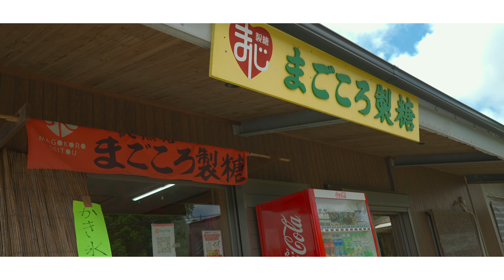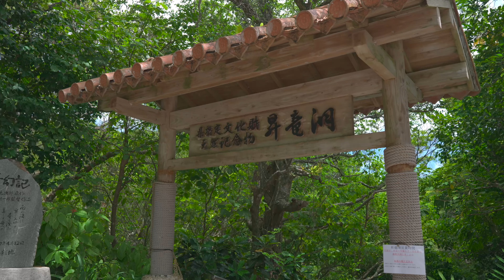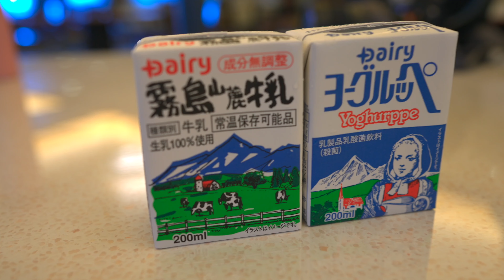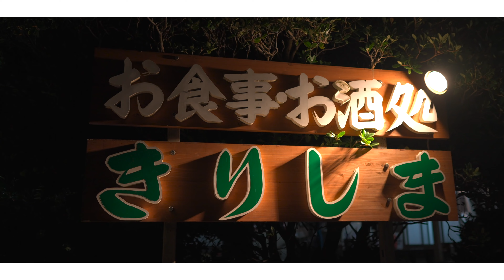奄美群島の旅3 沖永良部島の半崎は日本一美しい海の色！徳之島の犬田布岬の夕日も堪能 Okinoerabu Island ＆Tokunoshima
今回は、前回に引き続き沖永良部島を巡ります。
ウジジ浜公園の奇岩の異世界感たっぷりの朝日から、
与和の浜を貸切状態で堪能。
その後、この旅1番と言えるほどの半崎の美しい海の色に感動し、
日本屈指の鍾乳洞、昇竜洞を巡って、沖永良部島を後にします。
その後、次の目的地徳之島に到着し、犬田布岬で素晴らしい夕日に出会いました。
盛りだくさんの、奄美群島での1日をご覧ください。

1 0:00 ウジジ浜公園
2 1:59 与和の浜
3 4:07 ホテルシーワールドさん
4 4:34 てぃださん
5 6:23 半崎
6 9:22 まごころ製糖さん
7 11:10 昇竜洞
8 14:39 犬田布岬
9 18:32 きりしまさん

【関連動画】
奄美群島の旅1 奄美大島の崎原ビーチが奄美ブルーで感動‼︎ Amami Islands

奄美群島の旅2 沖永良部島の田皆岬やワンジョビーチは超絶おすすめ絶景ポイント！Okinoerabu Island

奄美大島の旅1 人気観光スポット【ハートロック】と【マングローブ原生林】でのカヌー体験が最高‼︎

奄美大島の旅2【感動】ダイビングでウミガメ遭遇、海の美しさがやばすぎた

奄美大島の旅３【宮古崎】の息を飲む夕日に感動!!奄美大島の絶景スポットを満喫！!

奄美大島の旅４【加計呂麻島】奄美の離島、実久ブルーの海が美しすぎた!!

【メイン撮影機材】
SONY a7Ⅳ
SONY ZV-1
DJI: Mavic3

DJI pocket２

ドローン
DJI Mavic3
※ドローンは、国土交通省から許可された機体で飛行しています。